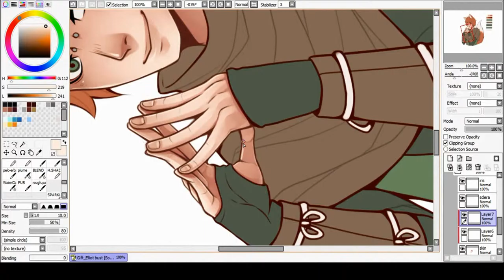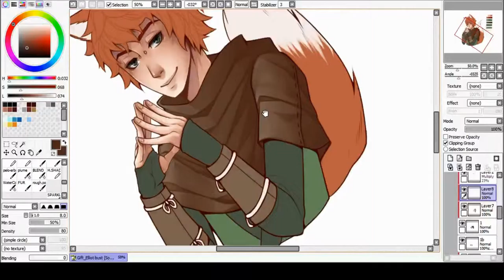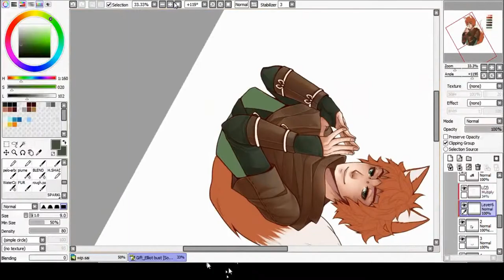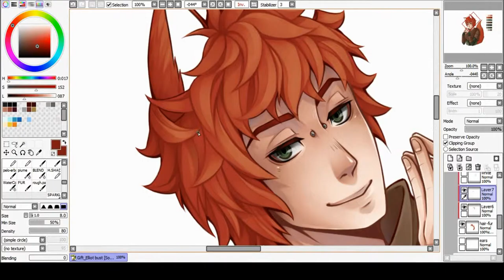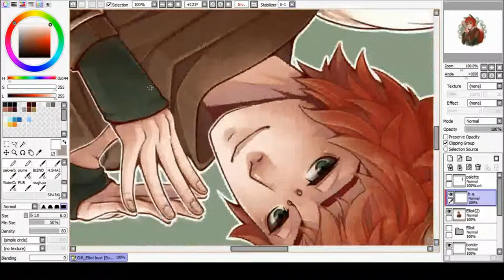Speedpaint - Elliot [OC | Gift]